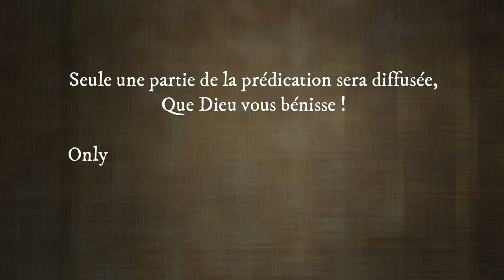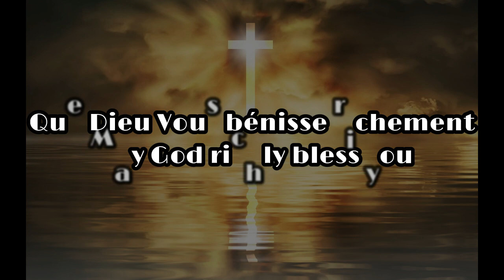28/09/1958 - Frère William Marrion Branham : Le baptême du Saint-Esprit